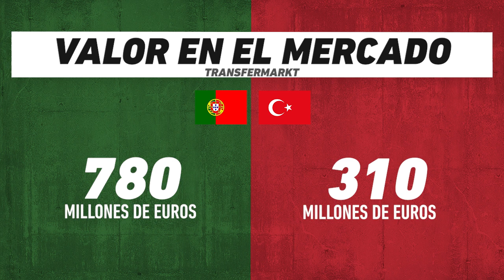Portugal vs Turquía: Eliminatorias UEFA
El  segundo lugar del Grupo A se enfrenta al segundo lugar del Grupo G